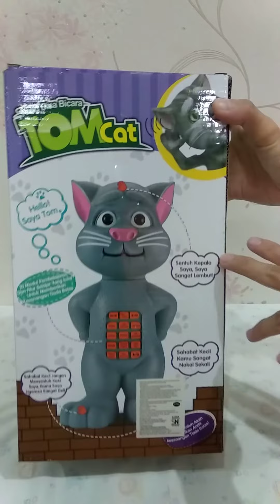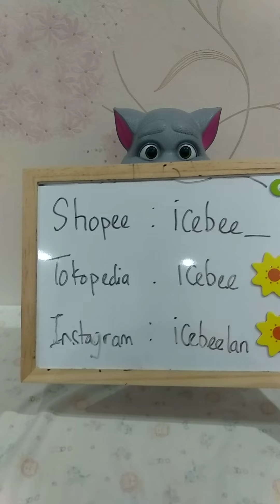Mainan Talking Tom Cat Kucing Berbicara Bernyanyi Menirukan Suara Bercerita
- Bisa menirukan suara
- Bila disentuh kepala akan 'jangan pukul saya'
-Ada suara alat musik
-Mematuhi peraturan lalu lintas.
-Mengenal alat transportasi
-mengenali hewan.
-Belajar matematika 1+1=2
-mengenal buah-buahan
-mengenal orang.
-mengenal hewan
-bahasa sopan santun.

Ada 8 lagu yang akan diceritakan oleh Tom :naik kereta api, balonku ada lima, naik kereta api, potong bebek angsa,bangun tidur,tek kotek,bintan-bintang dan kali kau suka hati

Ada 5 cerita : si singa dan si tikus,manusia kue jahe, dongeng si pusi dan si belang , dongeng sebelum tidur si burik dan cerita legenda indonesia.

Tinggi 31 cm, mengunakan batere AA 3 pcs

Volumetrik 1kg.